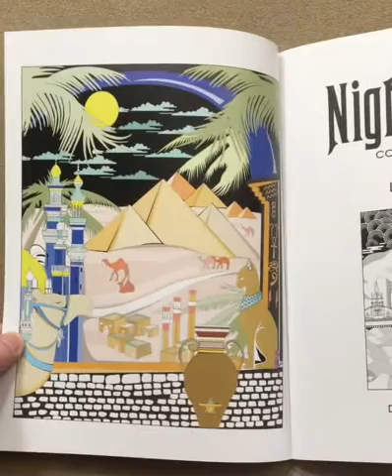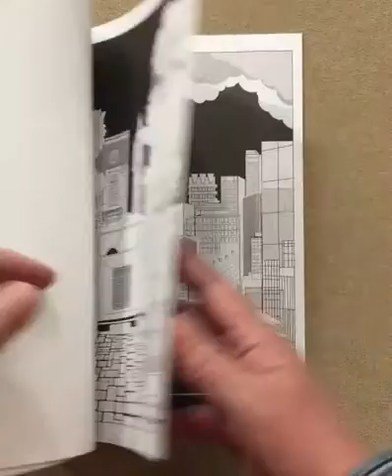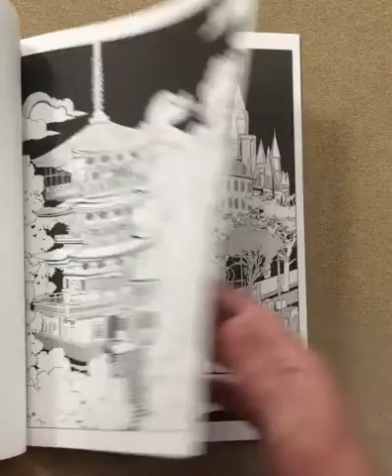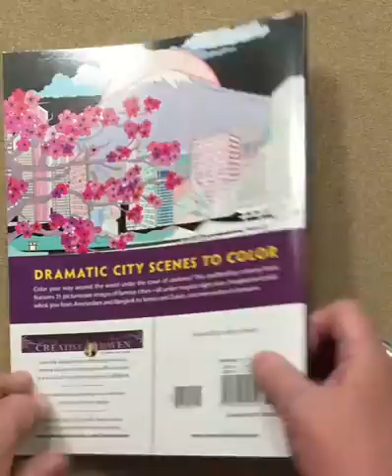NightScapes - Creative Haven flip through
This is a silent flip through of the NightScapes - Creative Haven coloring book.